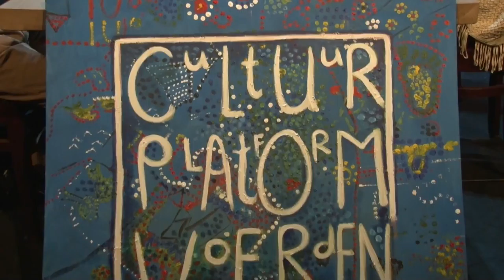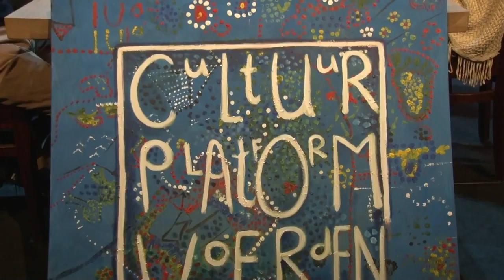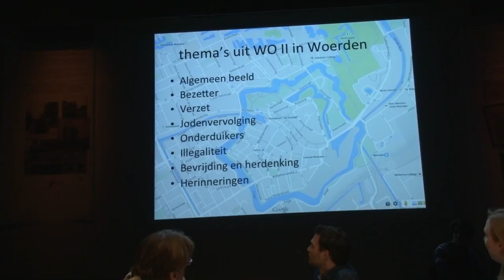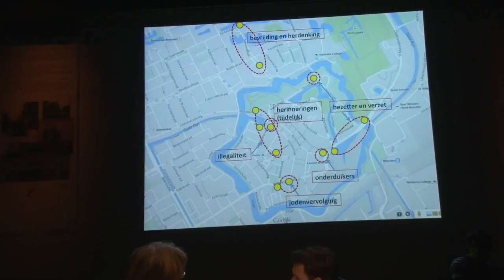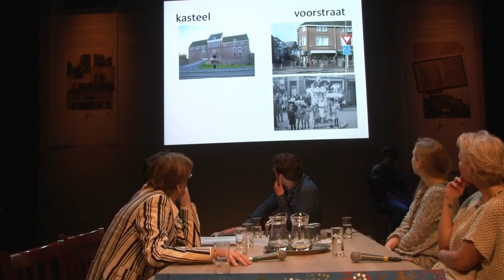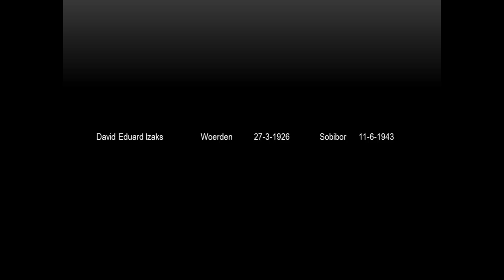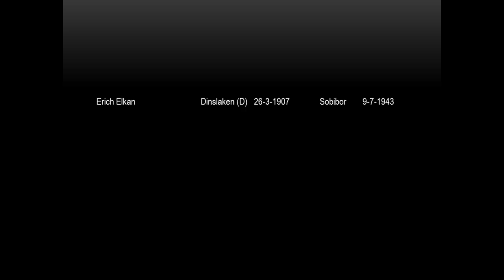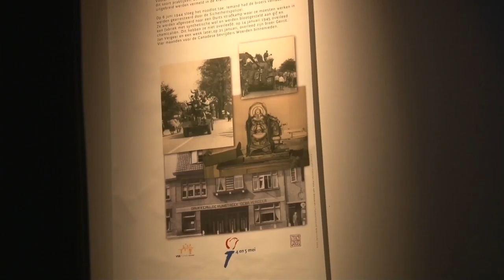Cultuurcafé XL @ Klooster Woerden 29 april 2015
Op woensdag 29 april 2015 werd heel creatief en cultuur-minnend Woerden van harte uitgenodigd voor het vernieuwde Cultuurcafé. De presentatie van het Cultuurcafé lag in handen van Mark van Leeuwen. Een uurtje rond de tafel met bijzondere gasten over actuele onderwerpen en spannende projecten.
Wietske Merison, Mariska van Geelen, Hans van Ommeren, Marco van der Bij en Theo Aarsen vertelden waar vrijheid voor hen voor staat. Hoe zij verleden en heden samenbrengen tijdens de viering van 70 jaar vrijheid. Vervolgens vroeg Mark Will Stoof, Jaap den Ouden, Marcel Fokker en Mariëtte van Slagmaat naar hun favoriete lokale festival. Wat mag je volgens hen écht niet missen tijdens het Woerdense festivalseizoen? En wat ontbreekt er nog? Interviews werden afgewisseld met muziek van huisband Number Five en Wietske Merison.
De tweede helft verplaatste het programma zich naar de foyer, voor een swingend muziekcafé, verzorgd door De Jazzmeneer.

Presentatie: Mark van Leeuwen

(1) Aan Tafel : 0:0:00
(2) Mariska van Geelen: programma 4 en 5 mei : 0 2:36
(3) Theo Aarsen: Gildewandeling Woerden: : 0:6:29
(4) Lex Albers: video Joods monument Prins Bernhardlaan : 0:9:46
(5) Hans van Ommeren: "Schuldige Plekken" in Woerden : 0:11:38
(6) Marco van der Bij: gedichten, schrikbeeld,Opa en Friesland : 0:15:58
(7) Wietske Merison: "When" : 0:22:14
(8) Introductie "Number Five" : 0:28:10
(9) Introductie: Will, Marchel,Mariette en Jaap : 0:29:15
(10) Jaap den Oude: festivalseizoen: 0:34:50
(11) Marchel Fokke: festivalseizoen : 0:36:21
(12) Mariette van Slagmaat: festivalseizoen : 0:38:58
(13) Will Stoof: festivalseizoen : 0:40:43
(14) Korte mededelingen door Mark: 0:46:26
(15) "Number Five" She's Not There : 0:47:27
(16) Foyer, De Jazzmeneer: 0:49:10

Het volgende Cultuurcafé "On Tour" is op 10 juni 2015 bij Galerie van Slagmaat